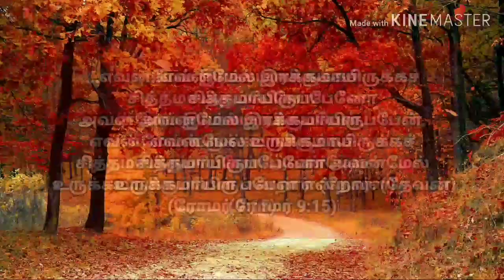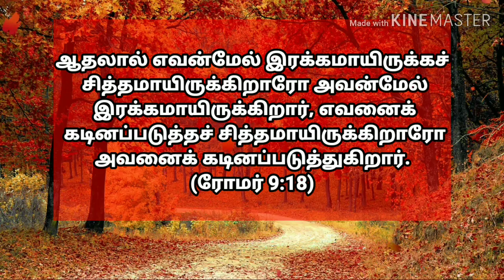UNBOXING I இன்றைய வசனம் I Today Bible Verse I Today's Bible Verse I Today Bible Verse in Tamil I HTC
UNBOXING I இன்றைய வசனம் I Today Bible Verse I Today's Bible Verse I Today Bible Verse in Tamil I HTC I 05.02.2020